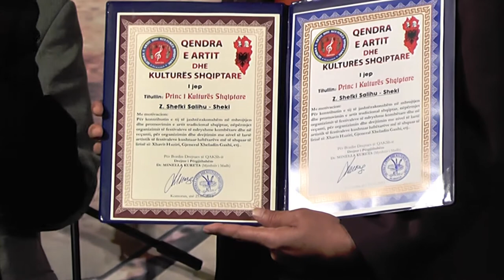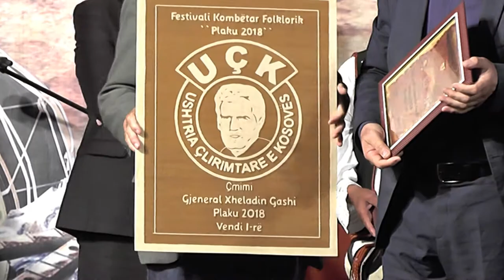PLAKU 2018 = NDARJA E QMIMEVE NE NATEN FINALE